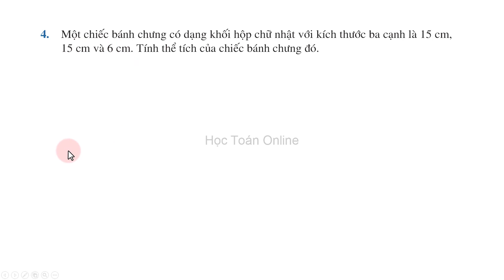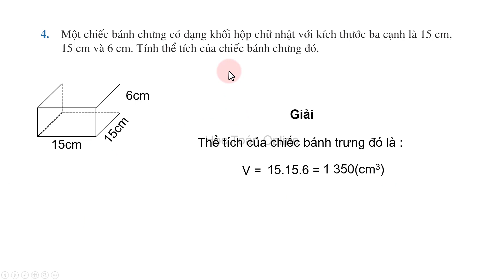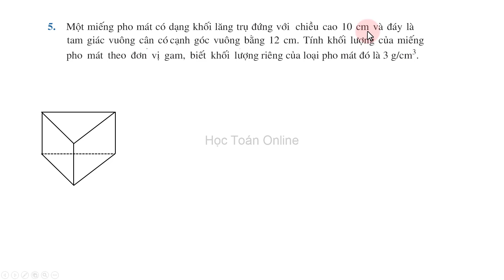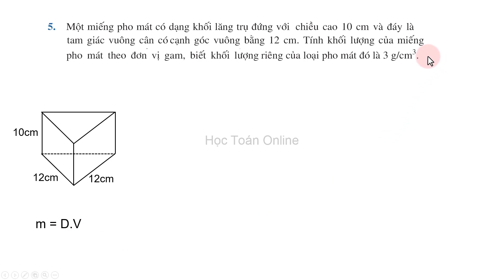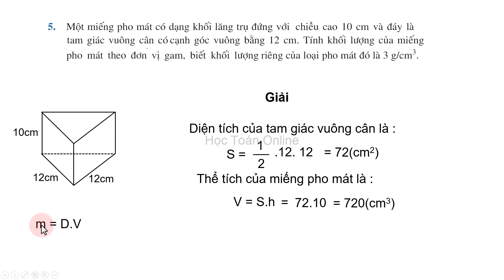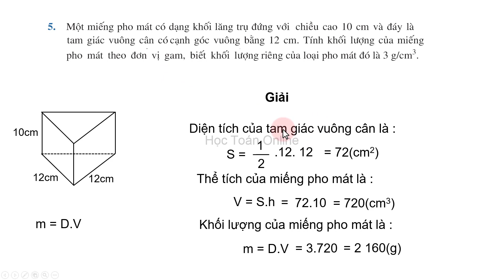Toán lớp 11 sách cánh diều Chương 8 Bài 6 TIẾT 9 giải bài tập trang 115